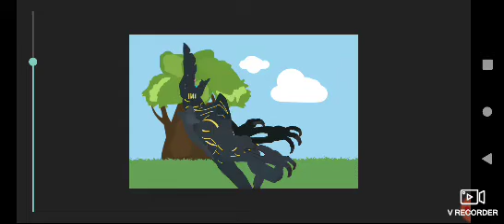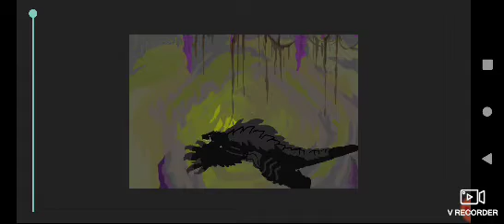gamera vs knifehead